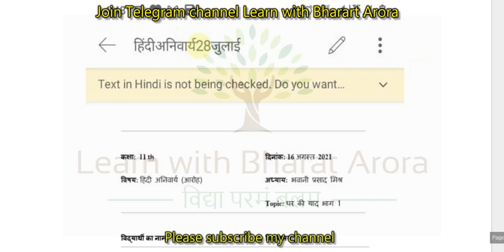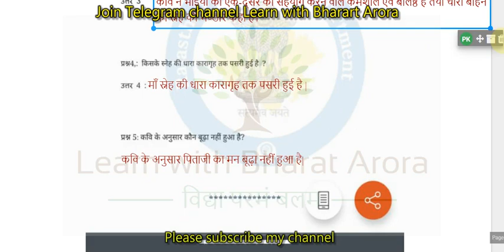Class 11 Hindi Homework/Grahkarya 16/8/2021 | Smile 3.0 Homework | स्माइल कार्यक्रम-गृहकार्य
smile 3.0,

प्रश्न 1 कवि का प्राण मन क्यों घिर रहा है?,

प्रश्न 2: कवि ने खुशी का भंडार किसे कहा है?,

प्रश्न 3: कवि ने भाइयों और बहनों को क्या उपाधि दी?,

प्रश्न: किसके स्नेह की धारा कारागृह तक पसरी हुई है ?,

प्रश्न 5: कवि के अनुसार कौन बूढ़ा नहीं हुआ है?,